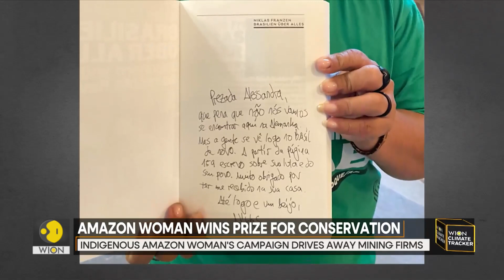Indigenous Amazon woman WINS 2023 Goldman Environmental prize | WION Climate Tracker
An indigenous Amazon woman has been awarded the Goldman Environmental prize for 2023. This was to commemorate her campaign that stopped mining corporations from exploiting her people's indigenous territory in the Amazon rainforest. Thirty-eight-year-old Alessandra Korap Munduruk lives in the Sawré Muybu territory where her people reside under threat from miners. It has still not been formally recognized as an indigenous reservation. She called on President Lula Da Silva to do so urgently.